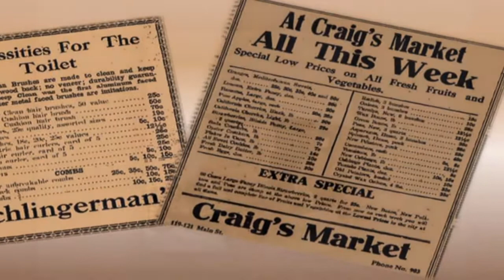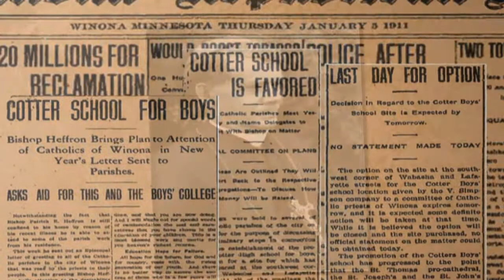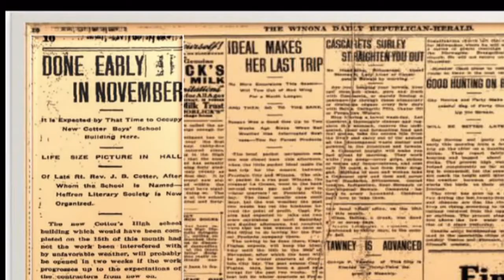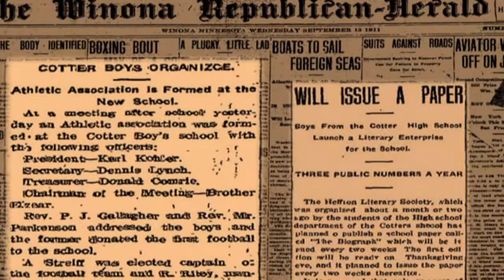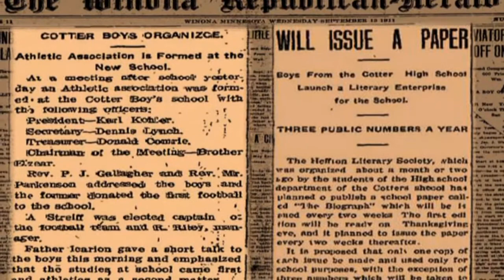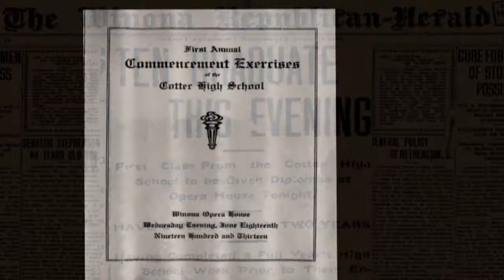Cotter Founding Days.mp4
The success and stature of  Cotter Schools was born from the vision of Bishop Patrick Heffron, who founded the Cotter School for Boys in 1911.  Cathedral High School for Girls was begun the following year and in the fall of 1952 the two schools merged to become a co-educational Cotter High School.  Though buildings, faculties, and curricula have changed throughout the years, Cotter has never wavered in its mission to provide excellent education grounded in the teachings of the Catholic church.